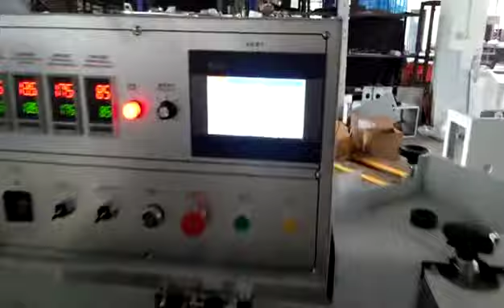bath boom automatic packing machine